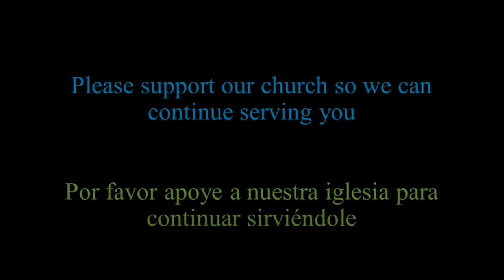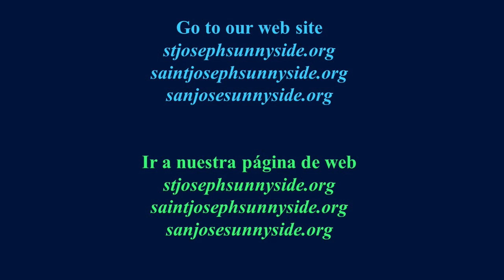FRIDAY Daily Mass VIERNES Misa Diaria 11 am 2020-05-15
FRIDAY of the  Fifth Week of Easter
VIERNES de la Quinta Semana de Pascua